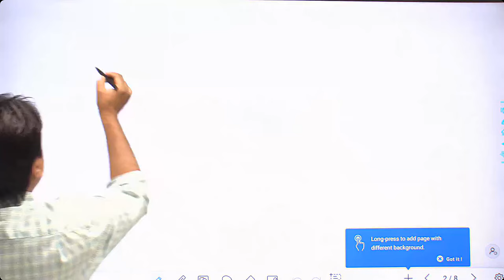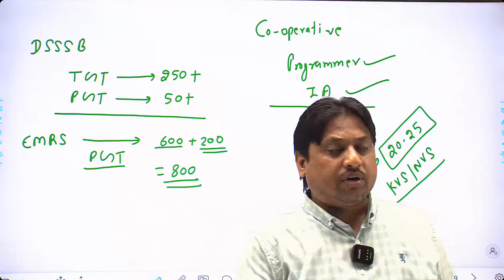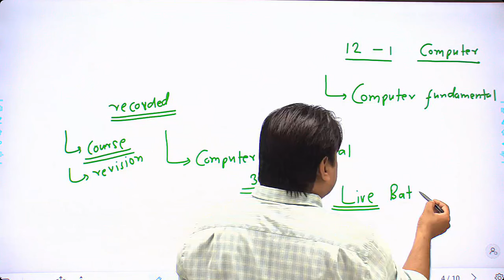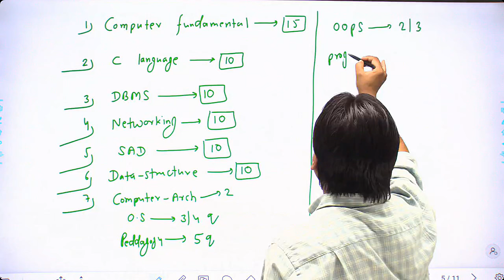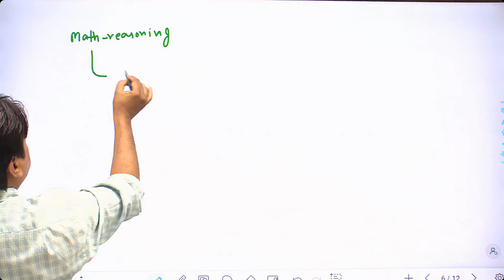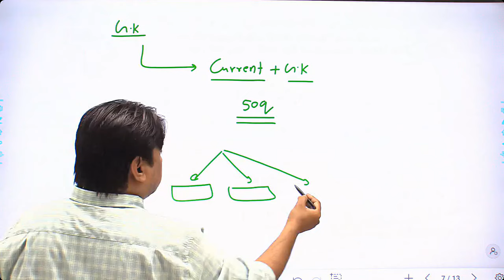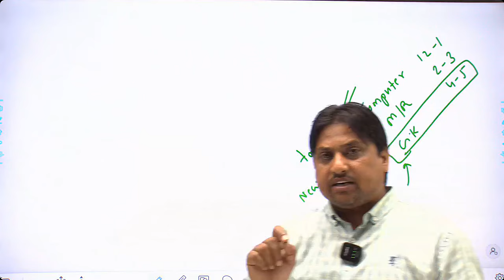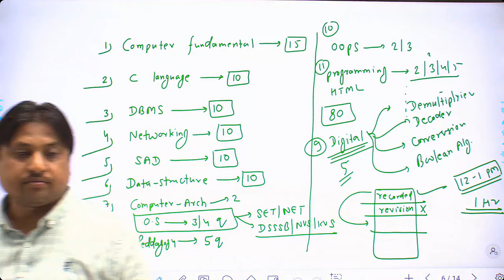कंप्युटर शिक्षक की तैयारी कैसे करें 📢 || COMPUTER TEACHER ||By Arvind Kumar Sharma Sir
प्रिय विद्यार्थियों,